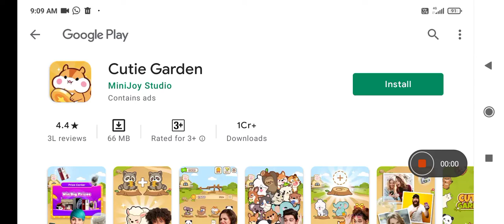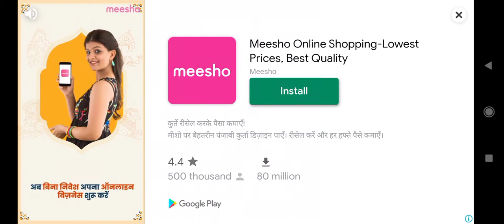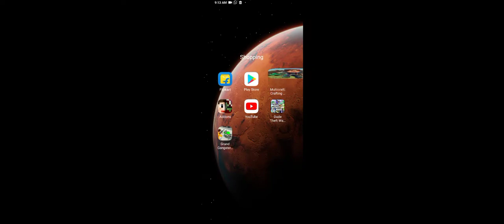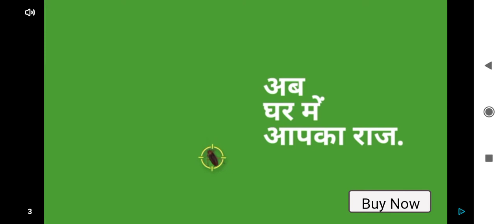16 July 2021